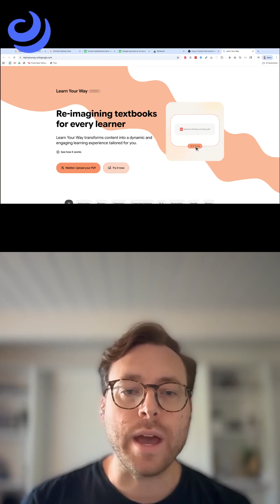Learn Your Way 🎓 | Google’s AI Tutor & The Future of Learning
Jordan and Will discuss how Google’s “Learn Your Way” initiative could reshape education. From uploading PDFs into Notebook LM to creating seamless AI tutor experiences, the idea is to give learners of all ages — students, professionals, or lifelong learners — tools to study their way. 📚✨
Could “Learn Your Way” become the future of education, blending AI tutors with real-world learning?